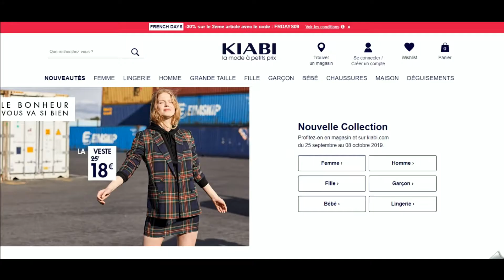Code promo Kiabi vérifié en vidéo